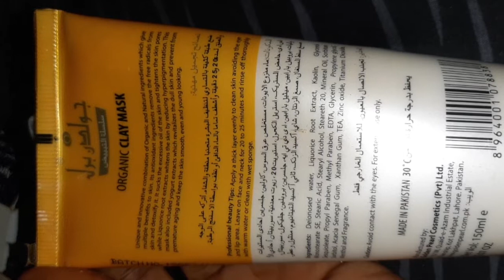Golden pearl clay face mask/whitening face mask review/firming face mask/face mask for acne/